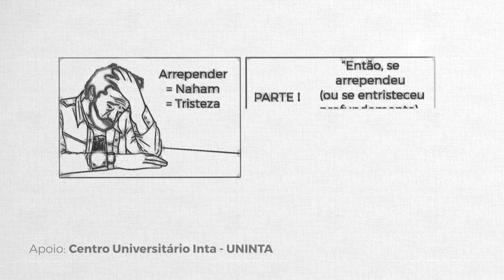REAVIVADOS - GÊNESIS 6